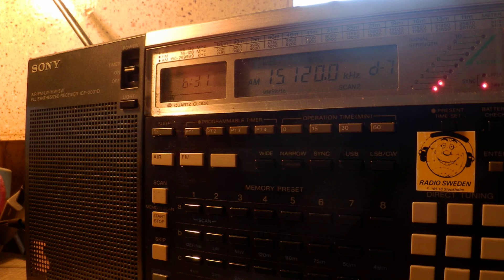19 05 2015 Voice of Nigeria to WCAf, NoAf 0629 in Hausa on 9689,9 Abuja, in English on 15120 Ikorudu